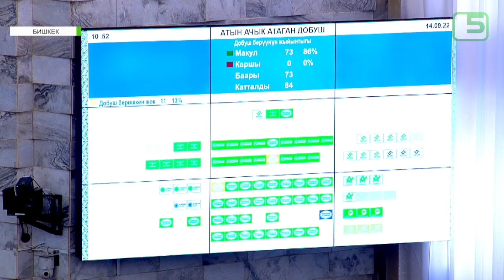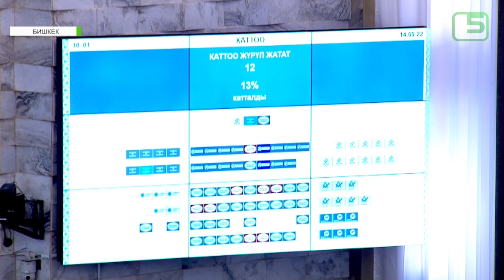У ДЕПУТАТОВ МНОГО ВОПРОСОВ ПО "КУМТОРУ"